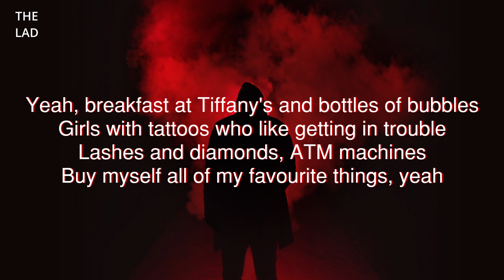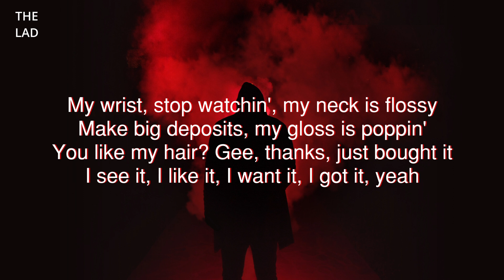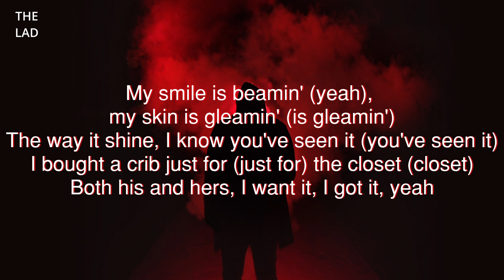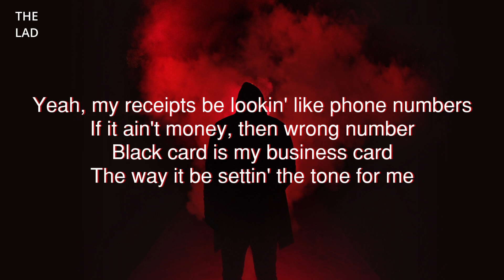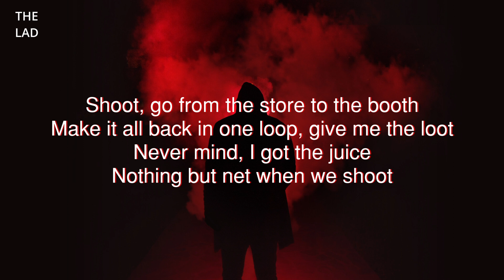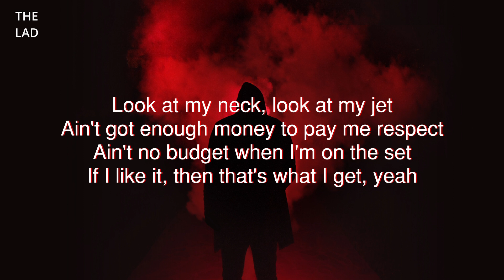Ariana Grande - 7 Rings [Lyrics]